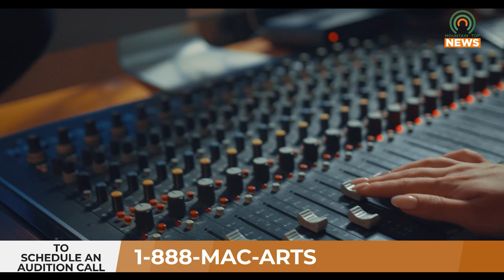Free Audition Boot Camps for Kentucky Opry Jr. Pros are Underway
Free audition boot camps for Billie Jean Osborne's Kentucky Opry Jr. Pros are currently being held.